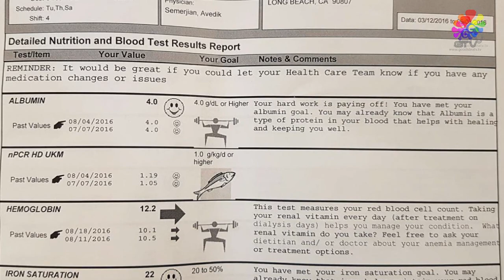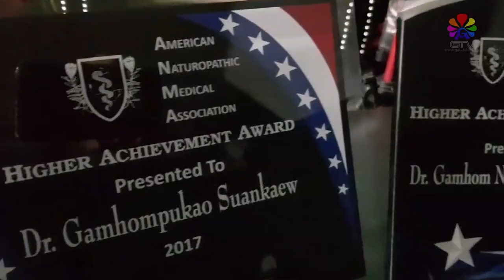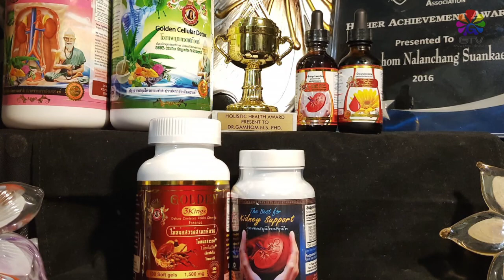[F985] รักไตก่อนไตวาย